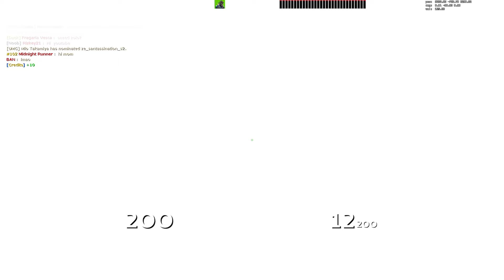TF2 Zombie Escape - Neochrome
A year ago, this map would be crashing like crazy 💀

Run Date: March 15, 2023
Map: ze_neochrome_b1

Servers:
ZOMBIE ESCAPE | US:  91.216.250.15:27015  ← Server played on
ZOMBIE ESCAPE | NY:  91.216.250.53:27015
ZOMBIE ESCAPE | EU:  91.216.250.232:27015